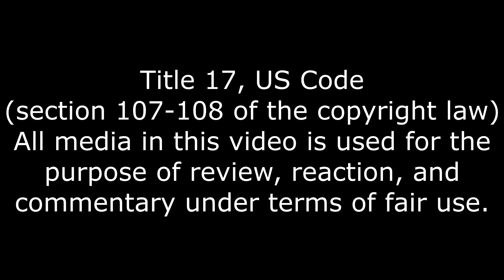What Is That Thing? What if You Talked in Garten of Banban? Reaction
Creepier than Huggy.